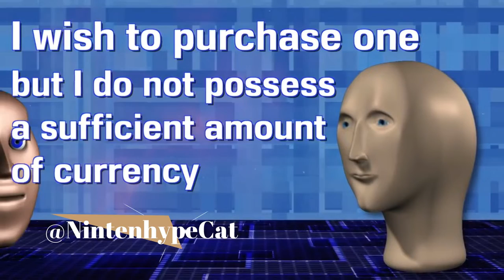[NTH NEWS] Les notícies del Maig del 2022 (Nintendo Switch)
Ens tornem a trovar un altre mes aquí, a NintenhypeCat, mostrant-vos els moviments de la companyia nipona més gran del món dels videojocs! Com ja ve a ser habitual en aquesta casa vostra i nostra, en Roger (Rodo) ens ofereix les NTH News del mes de Maig, deixant endarrere 31 dies carregats de notícies, novetats, estrenes i sorpreses que ens aplanen el camí per ficar-nos de ple en un estiu que es preveu mogudíssim a can Nintendo. Feu clic al vídeo i gaudiu del viatge!